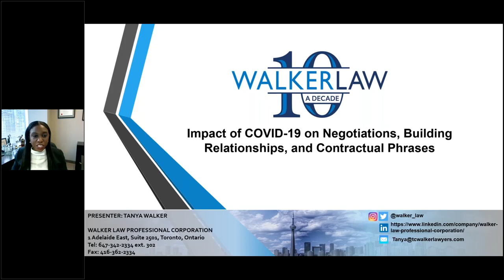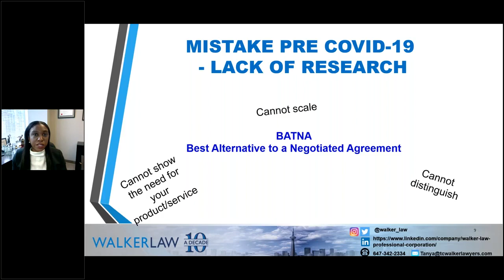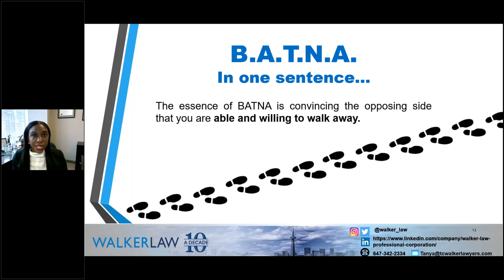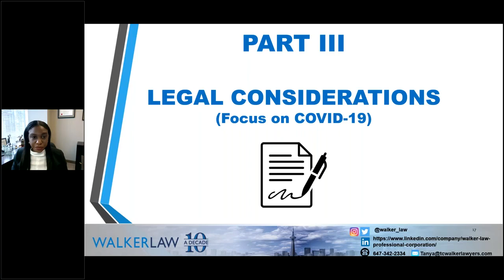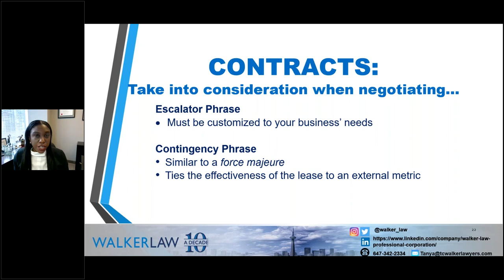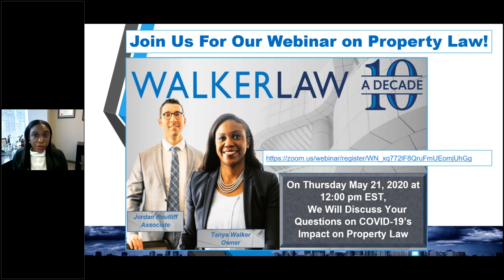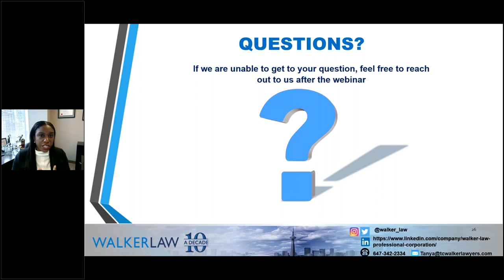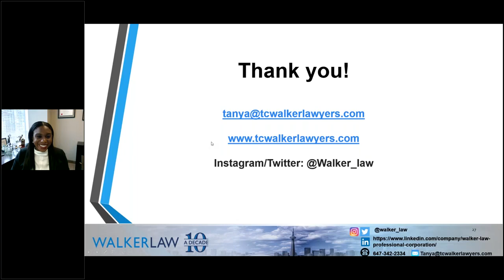Negotiation Strategies, Building Relationships, and Important Contractual Concepts | WeConnect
Join Walker Law for its next webinar on May 21, 2020, from 12:00 p.m. - 1:00 p.m. EST Toronto, as we answer and provide updates on all your property related questions.

Whether you are aware of it or not, people create and engage in contracts every day. For example, when you walk into a coffee shop and purchase that first cup of coffee in the morning, you are creating a contract. Contracts are an important and essential aspect of our day to day lives. Contracts provide us with the confidence to trust that the business agreements we create will be enforced and respected. Briefly, a contract is a promise between two or more parties that is legally enforceable. As the owner of a women-owned business, it is important to know how to effectively negotiate business contracts and build relationships with the individuals you interact with.

This webinar will provide you with a broad overview of the negotiation strategy known as BATNA, which has been widely adopted and accepted as one of the most effective and reliable strategies. It will also give you practical advice on how to implement this strategy when negotiating a contract on behalf of your business. This webinar will also discuss how to build meaningful relationships. Knowing how to effectively build relationships is an excellent way to assist in successful business negotiations. As you form relationships, you’ll notice that individuals are more willing to listen to what you have to say, understand your position, and consider what it is you have to offer. The last part of this webinar will explore some basic legal concepts that you should be aware of when creating or signing a contract.

Located in the heart of the financial district in Toronto, Ontario, Walker Law Professional Corporation was created 10 years ago. It specializes in civil litigation. Our work involves general business and commercial litigation, including breach of contract, employment and real property. We have almost 15 years plus years of litigation experience and over 200 cases settled across Canada specializing in contract disputes, creditor and debtor issues, employment and dismissal claims, negligence, property disputes and commercial lease disputes.